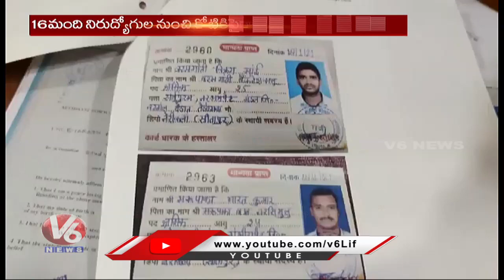నిరుద్యోగులను మోసం చేసిన కేటుగాళ్లు.. Men Cheated 16 Victims Over Fake Railway Jobs | V6 News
నిరుద్యోగులను మోసం చేసిన కేటుగాళ్లు.. Men Cheated 16 Victims Over Fake Railway Jobs